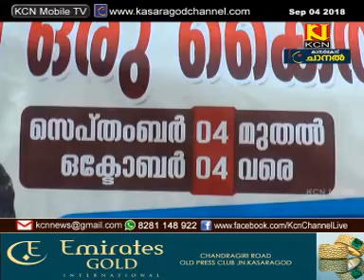KCN Malayalam News 04 September 2018